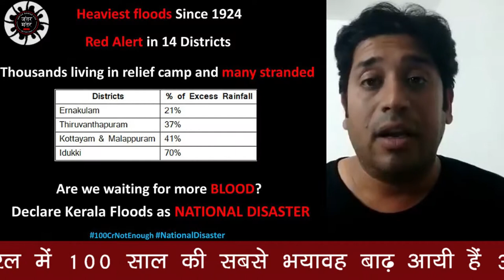आईये एक सन्डे केरल के नाम ...Jantar Mantar Live